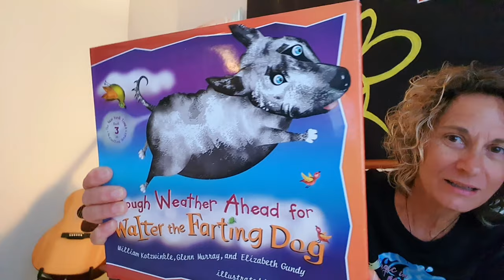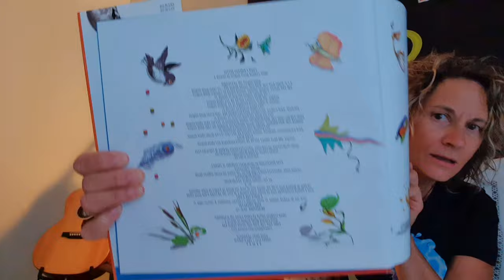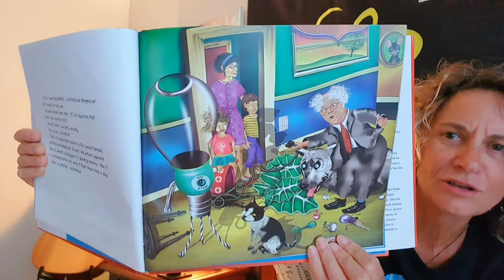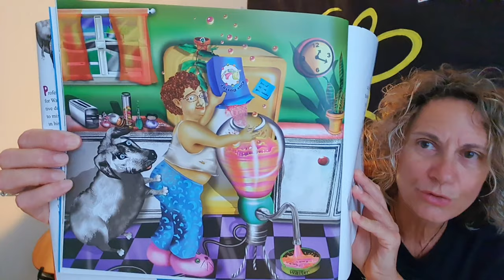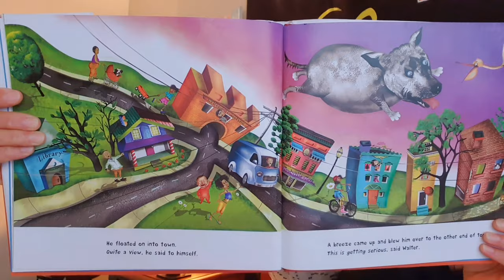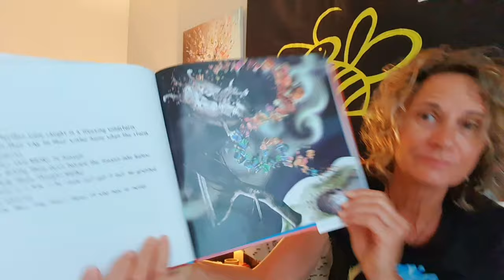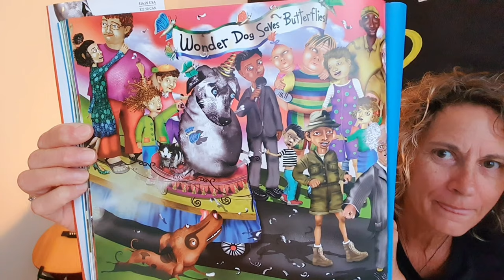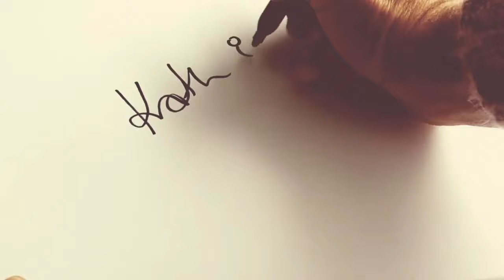Walter the Farting Dog & Magic in Me | Empowering Songs for Kids | Farting Story | Bedtime Story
It's time for a story...and one of my songs. Jump into your PJs with me, snuggle down and I'll read you a story and sing you a song, before you head off to dreamland.  Tonight it's
Walter the Farting Dog' by William Kotzwinkle, Glenn Murray, and Elizabeth Gundy & Magic in Me by Ryan Beehre and Luke Epapara and ME!

I recorded these Bedtime Stories and Songs during Covid Lockdown 2020 and helped many families with something to look forward to in the evenings and at bedtime, to calm kids and make a human connection.

All songs in this 'Bedtime Stories & Songs' Playlist, can be found on Spotify